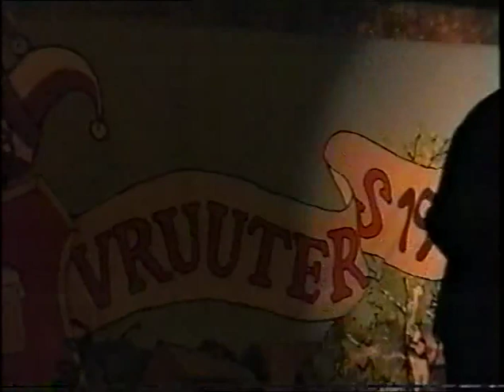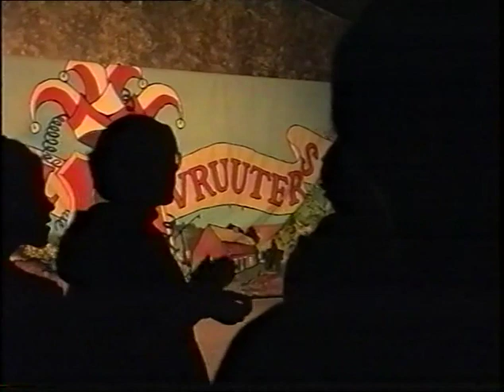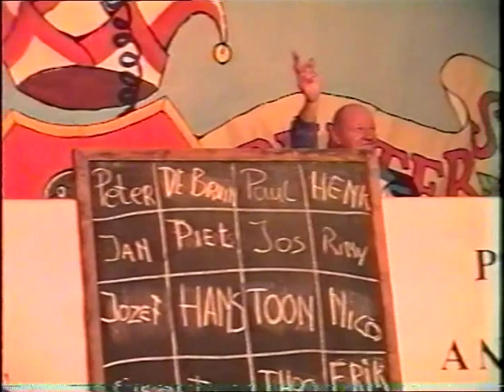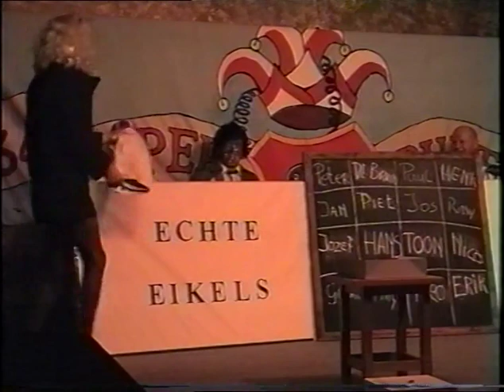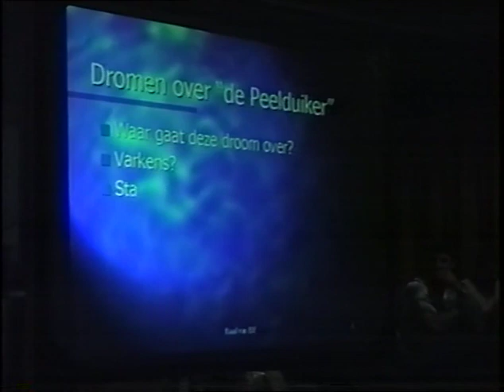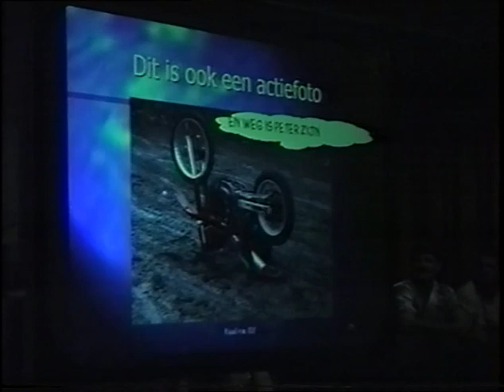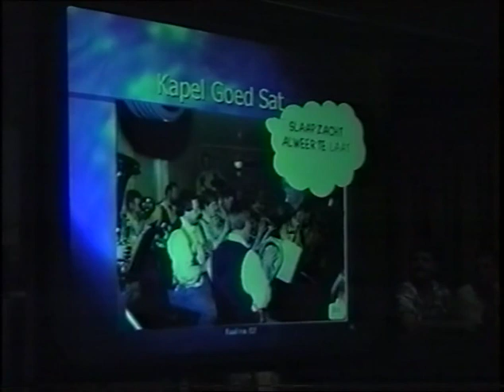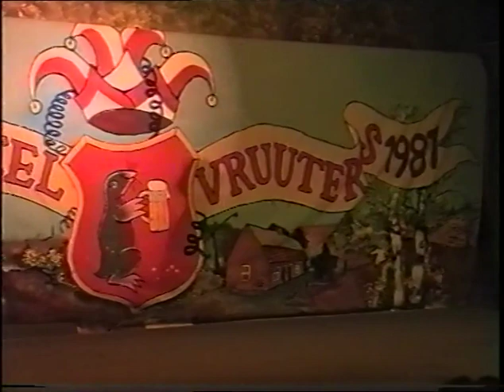=228= Frans Haegens: 1999 Bonte Avond Elsendorp 3 uur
Frans Haegens: 1999 Bonte Avond Elsendorp 3 uur